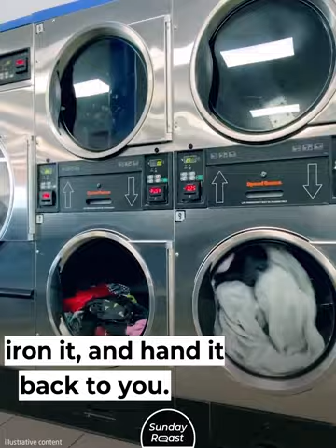18 Things the Italians Do Better Than Americans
Italy is a country that prides itself on doing things with style, passion, and gusto.